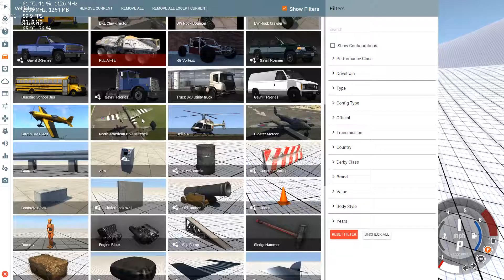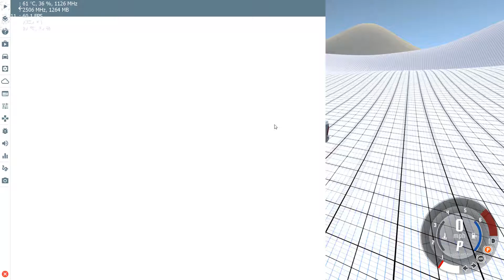BeamNG.Drive - Terrain Testing Map